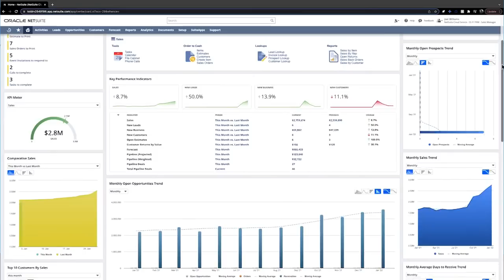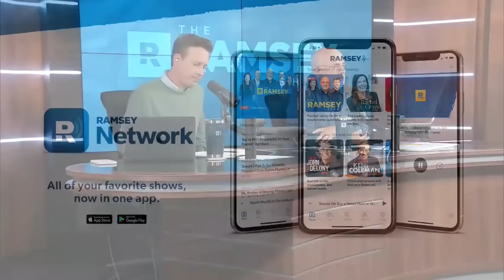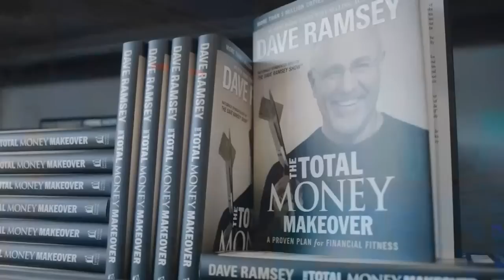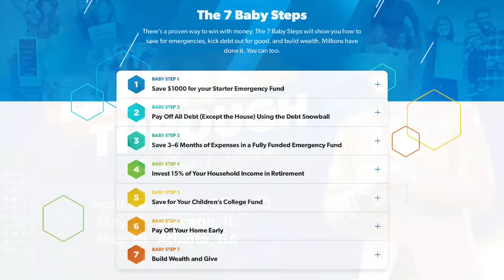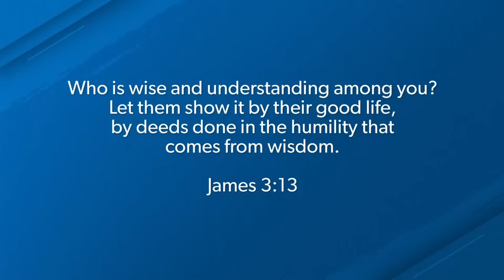Stop Trying To Figure Out Where Your Money Is Going, and Tell It WHERE To Go!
Want a plan for your money? Take our FREE 3 minute assessment